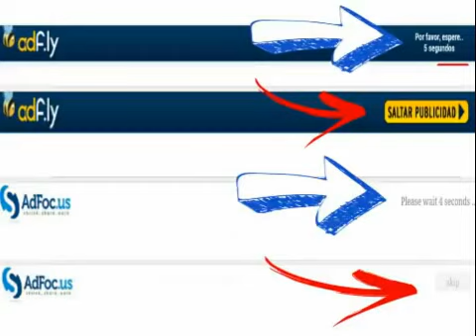Juegos PS3 Epic Mickey 2 (Multiman) + Download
Contraseña de rar: RedGames
Todos los Archivos estan correctos pero cualquier falla favor de comentarlo para repararlo de inmediato
Intente tener actualizado su win rar en la version mas reciente para que no tenga problemas en descomprimir